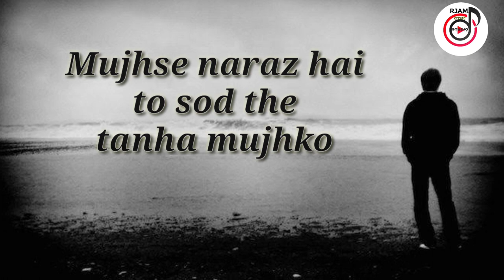Mujhse naraz....So Sad Broken Heart 💔 Whtsapp status